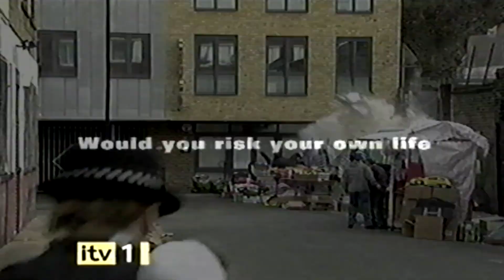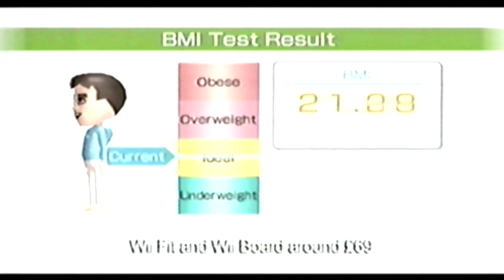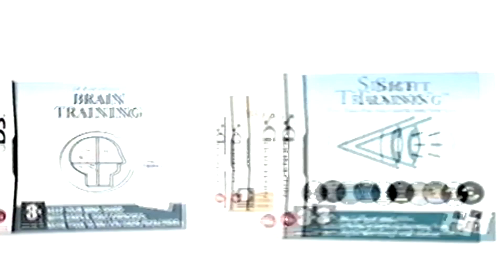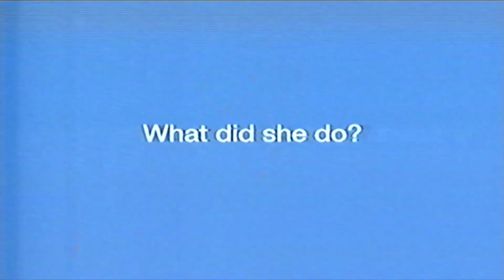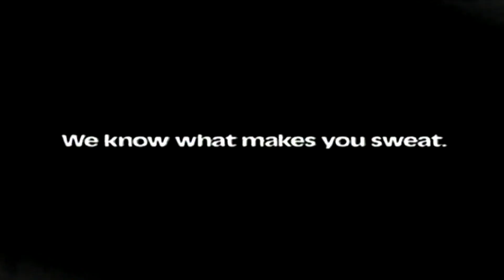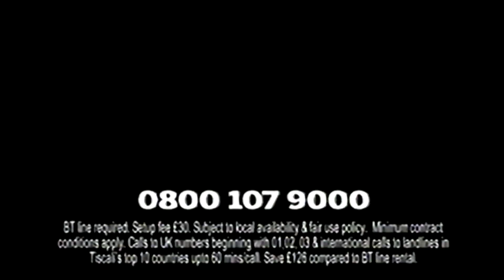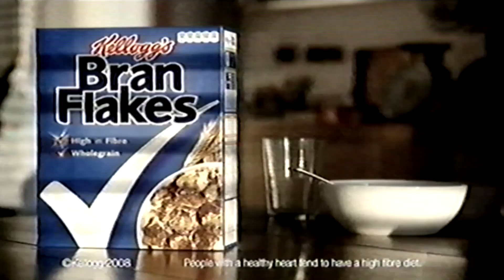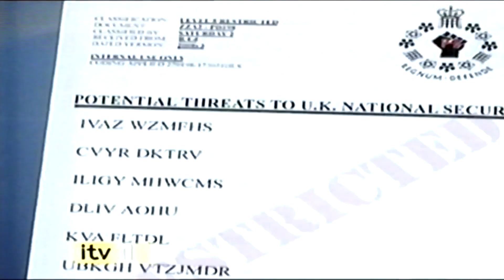ITV1 adverts 27th April 2008 and 11th May 2008 vhs